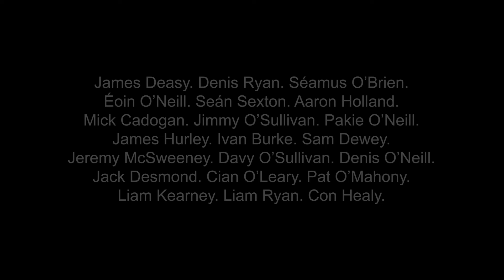The Amber Dugout Series 2 Main Trailer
The Amber Dugout - A local GAA audio podcast with the first episode coming Friday December 22nd

The second series of the GAA audio podcast recorded in November 2023. 7 episodes with members of a local GAA club in Kilbrittain, West Cork. From recounts of past hurling and football matches in West Cork, Cork county and inter county grades to the game being played today. With stories of old characters in the local village, after-match antics and parish rivalries.

First episode airs Friday December 22nd and weekly thereafter on a Friday through December and January.

The second series of a project attempting to record and archive local GAA stories. Series one was recorded and aired in 2022.

Subtitles included on trailer for those requiring accessibility.